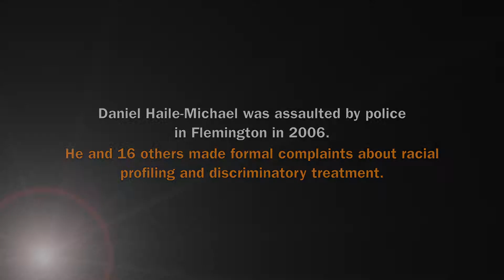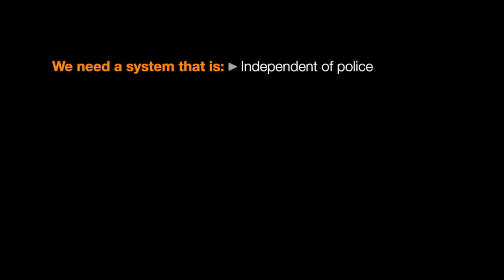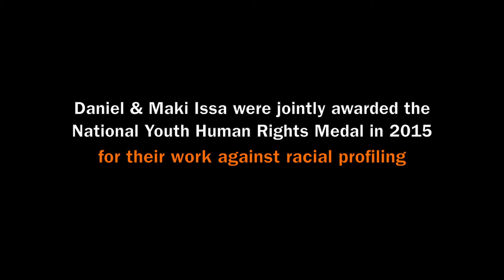Making a complaint about police in Victoria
Produced by the Flemington Kensington Community Legal Centre, Police Accountability Project. Victoria, Australia